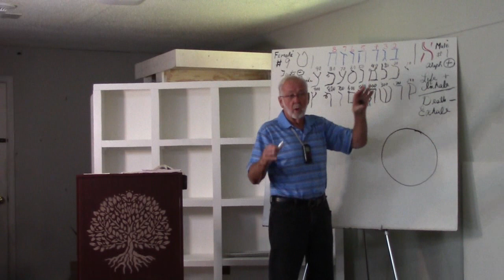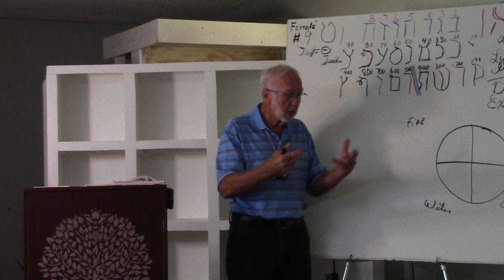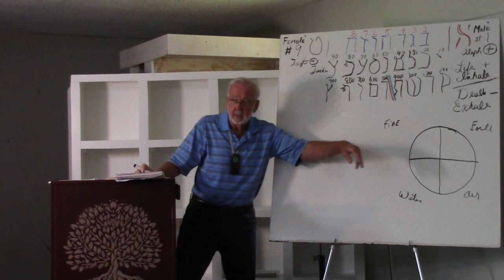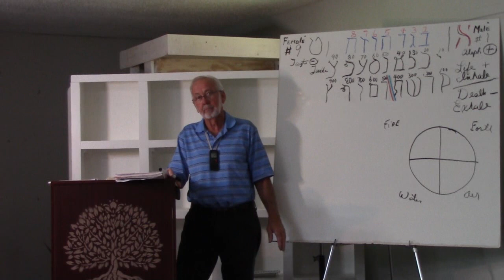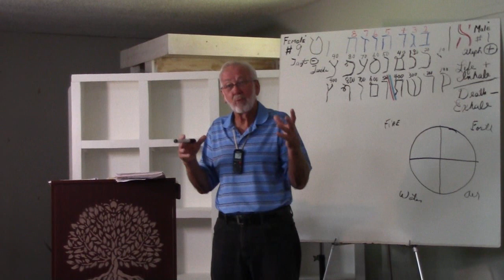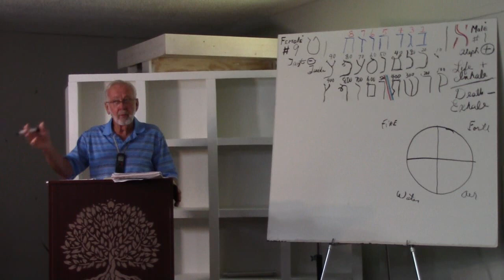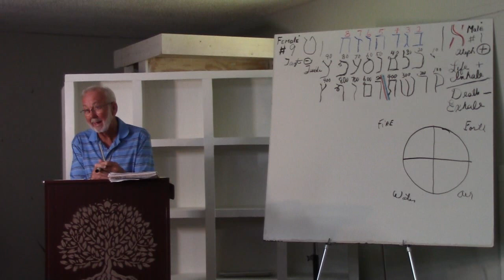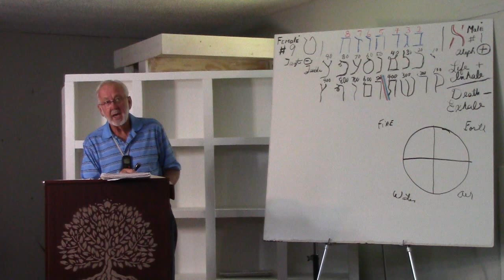Sunday 9 10 2023